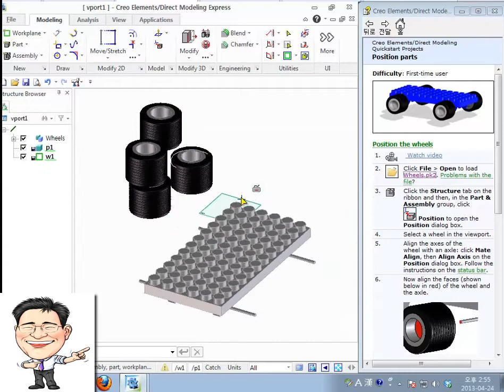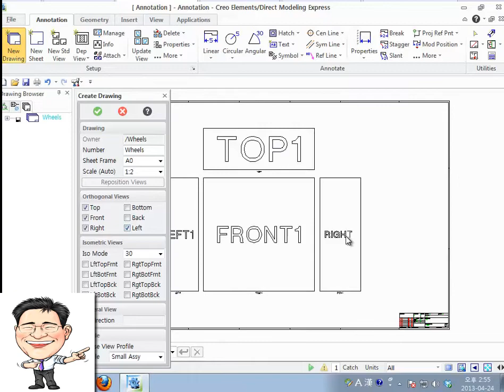20130424 To create 2D drawing by Creo Elements/Direct Express 4.0